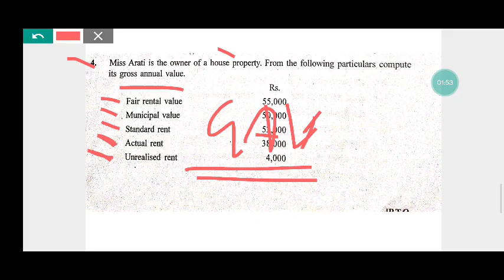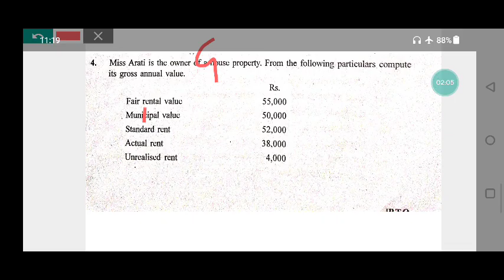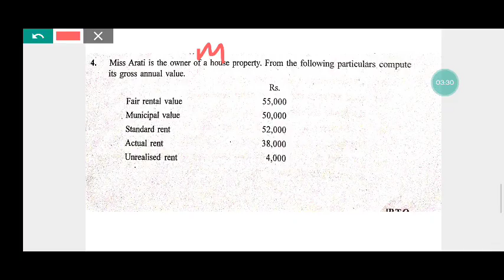computation of Gross Annual Value (GAV). QP2020 Income tax 1 Bcom5thsem. Income from House property